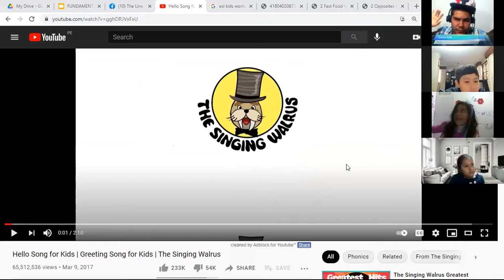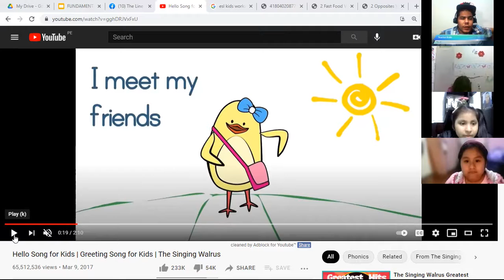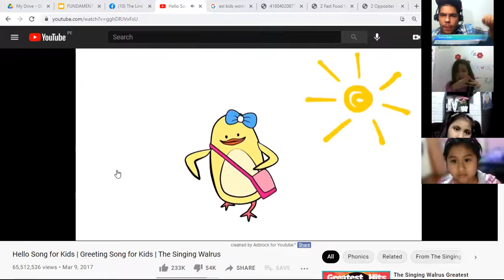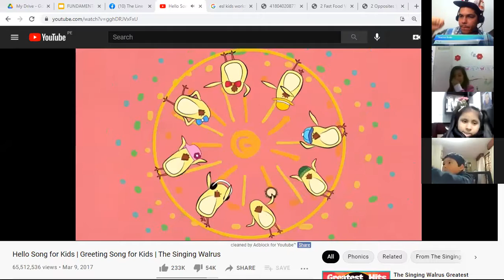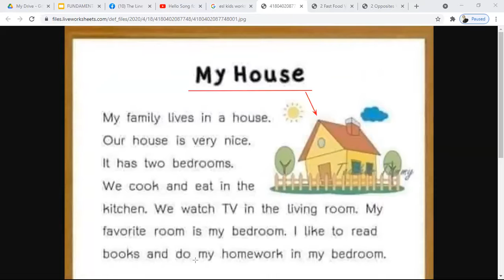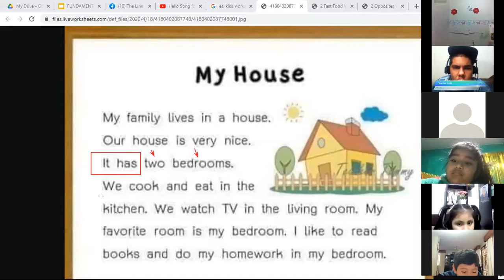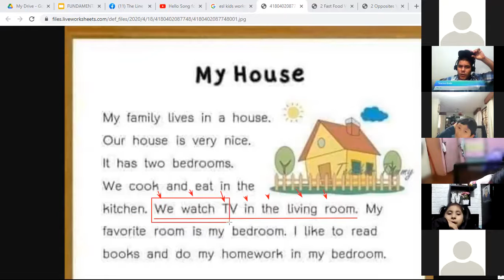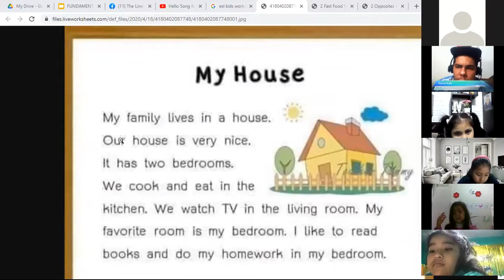The Line English Class 7